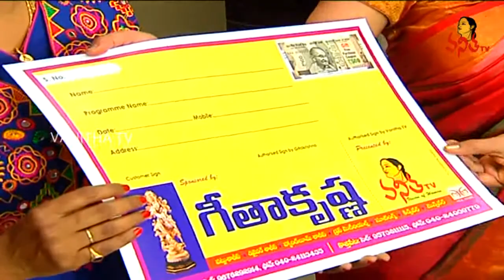Kadai Mushroom (పుట్టగొడుగుల టమాటో కూర) Recipe || Ruchi Chudu || Vanitha TV